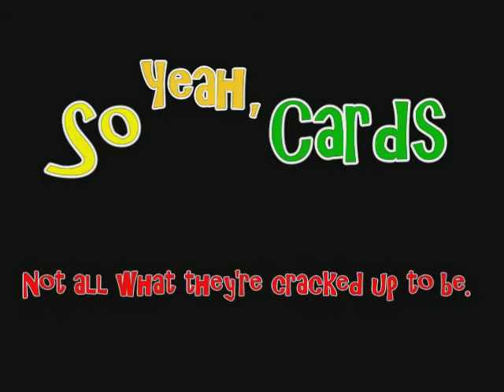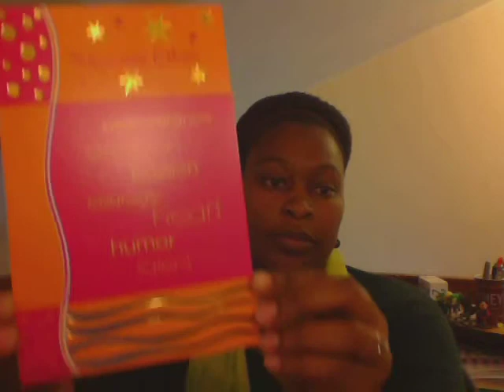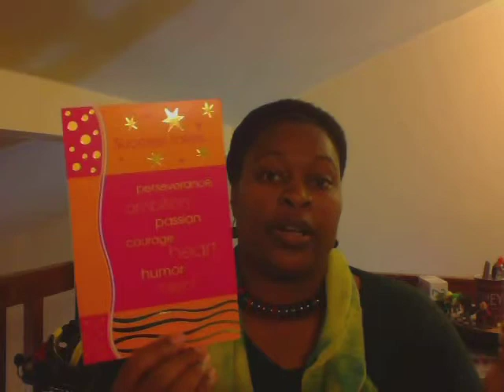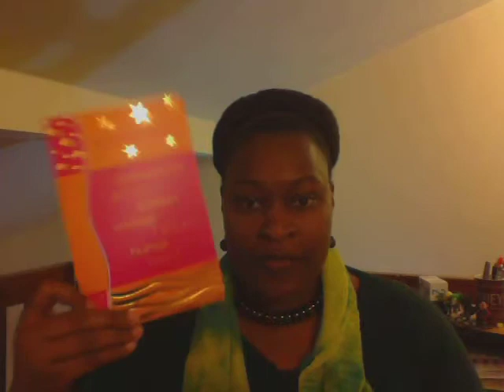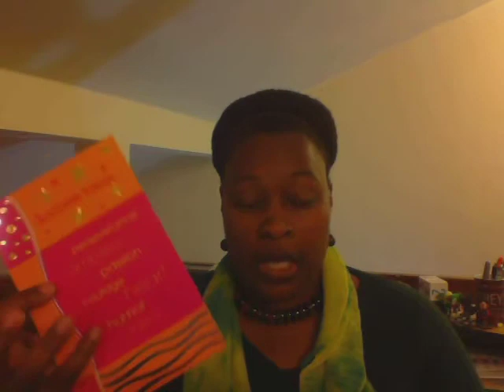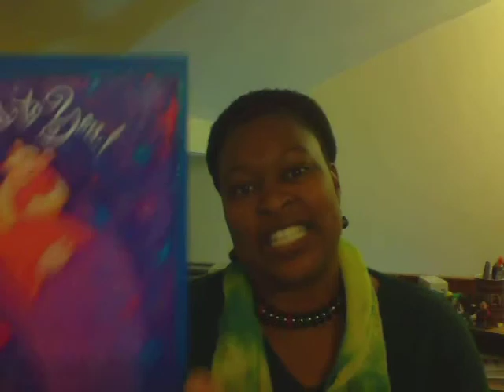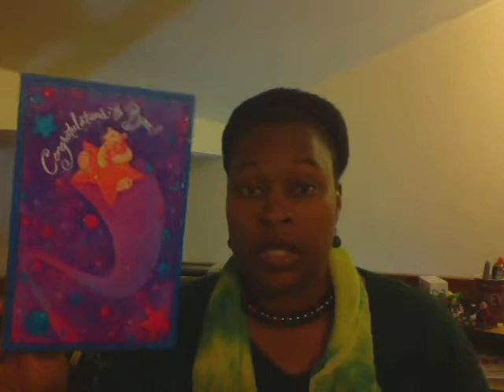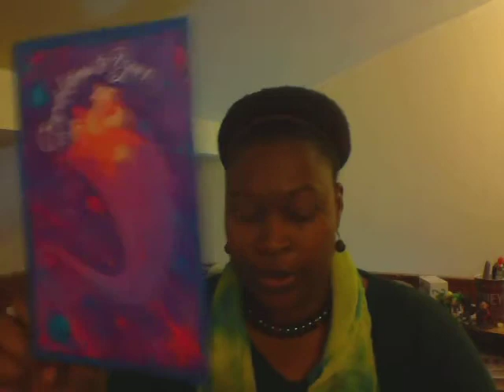So Yeah, Cards for Success: Season One: Episode Three